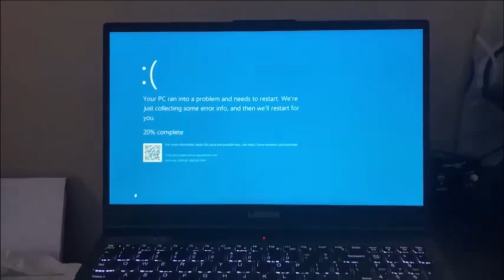Unrelated mode: Obby rush